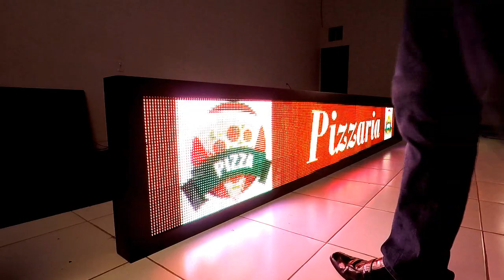Painel de Led 4m x 60cm Full Color - Mundo de LED